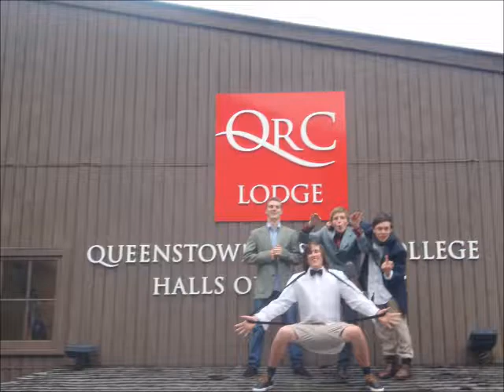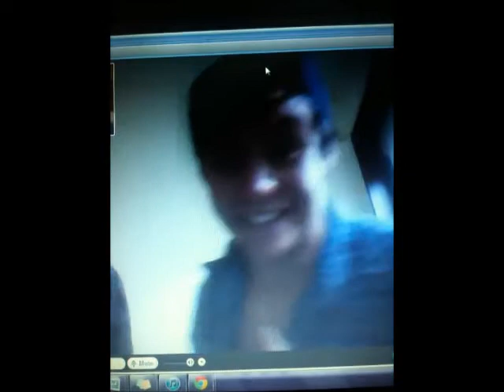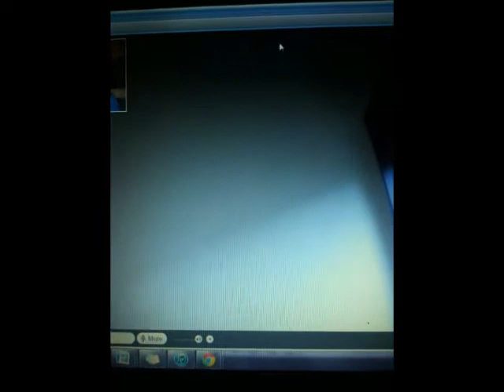Andrew's 21st Video from Johnny. xxxxxx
Lots of swearing, don't be offended. Andrew since your not letting anyone do speeches, I thought Id put my one in here. Happybirthday!!